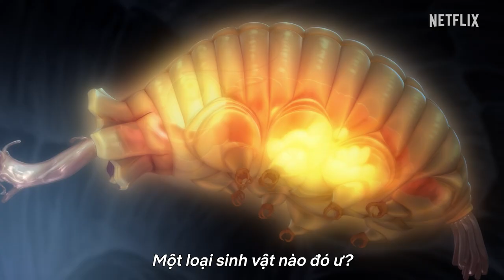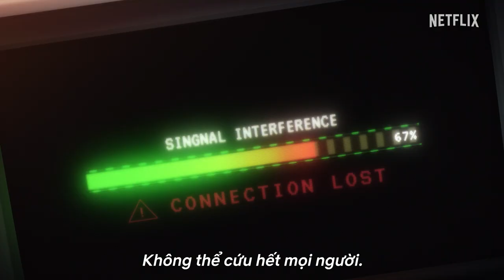MAKE MY DAY | Trailer chính thức | Netflix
Ohtagaki Yasuo, tác giả của Chiến sĩ cơ động Gundam Thunderbolt, giới thiệu một câu chuyện nguyên bản về trận chiến giữa con người và các sinh vật bí ẩn trên một hành tinh băng giá.
Loạt phim Netflix “MAKE MY DAY” bắt đầu phát trực tuyến từ ngày 2 tháng 2, chỉ có trên Netflix.

Ohtagaki Yasuo, tác giả manga nổi tiếng được biết đến với các tác phẩm khoa học viễn tưởng “Moonlight Mile” và “Chiến sĩ cơ động Gundam Thunderbolt,” đã tạo ra một câu chuyện nguyên bản cho tác phẩm khoa học viễn tưởng hoành tráng vô cùng đáng xem, quy tụ các tài năng từ Nhật Bản và nước ngoài.

Kawamori Shoji, được biết đến với việc thiết kế những cỗ máy nổi tiếng, bao gồm cả những cỗ máy trong “Macross”, và Oshiyama Kiyotaka, người thiết kế những con quỷ trong “Devilman Crybaby,” đã cống hiến tài năng của họ cho việc thiết kế các cỗ máy. Honda Makoto, từng là đạo diễn CGI cho các tác phẩm như phim ngắn “A Farewell to Arms” trong tuyển tập “Short Peace,” sẽ tạo tác nên loạt phim hành động khoa học viễn tưởng hoành tráng này cùng với công ty sản xuất hoạt hình CG Studio 5 của ông.
Ngoài ra, hãy nhớ nghe nhạc của Ushio Kensuke, từng sáng tác nhạc phim cho “Devilman Crybaby” và “The Heike Story”.

CÂU CHUYỆN
Hành tinh phủ đầy băng tuyết Coldfoot là ngôi nhà của một loại quặng giàu năng lượng quý giá có tên là “Sig”. Nhìn bề ngoài, hành tinh này có vẻ là một chốn địa đàng không có tội phạm, nhưng trên thực tế, các tù nhân được sử dụng để khai thác Sig. Jim, một cai ngục trẻ tuổi, vội vã đến địa điểm bất ngờ xảy ra vụ tai nạn khai thác để tìm một sinh vật bí ẩn đang tấn công con người.

DIỄN VIÊN
Jim: Yamahashi Masaomi
Walter: Yamaji Kazuhiro
Marnie: Takagaki Ayahi
Bark: Otsuka Akio
Cathy Beck: Tanaka Atsuko

NHÂN SỰ
Dựa trên câu chuyện của: Ohtagaki Yasuo
Đạo diễn: Honda Makoto
Kịch bản: Yoshizawa Yumiko
Thiết kế cơ khí: Oshiyama Kiyotaka, Kawamori Shoji
Âm nhạc: Ushio Kensuke
Thiết kế nhân vật: Studio 5
Sản xuất: Studio 5

Giới thiệu về Netflix:
Netflix là dịch vụ giải trí phát trực tuyến hàng đầu thế giới với 223 triệu thành viên trả phí tại hơn 190 quốc gia, cho phép họ thưởng thức phim truyền hình, phim tài liệu, phim điện ảnh và trò chơi di động trên nhiều thể loại và bằng nhiều ngôn ngữ. Thành viên có thể xem, tạm ngừng và xem tiếp thỏa thích, mọi lúc, mọi nơi cũng như có thể thay đổi gói của họ bất cứ lúc nào.